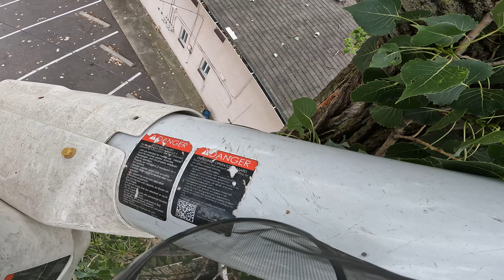MONSTER Cottonwood Removal! Part 1!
We really dont know anything about cranes! It will get done regardless! Stick around for part 2 to see this monster takedown!